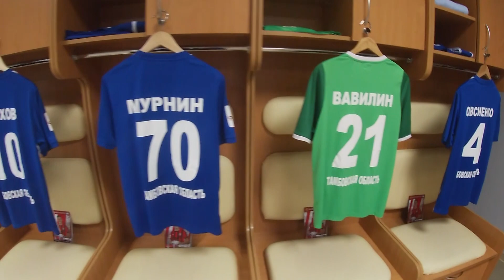Сюжет о матче "Химки" - "Тамбов"